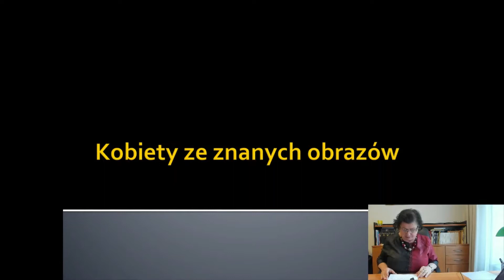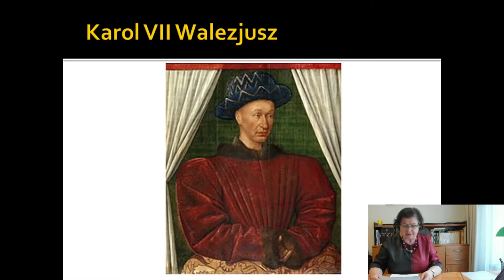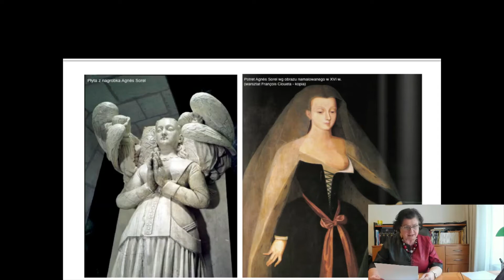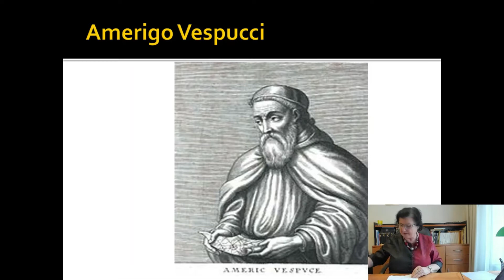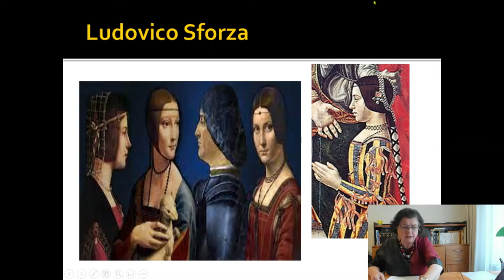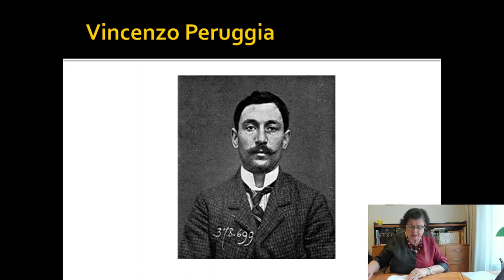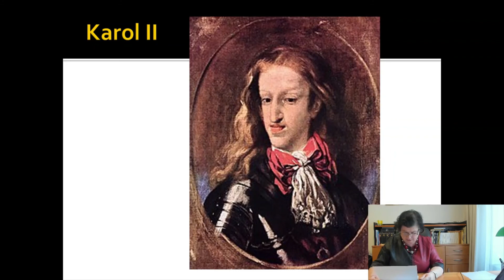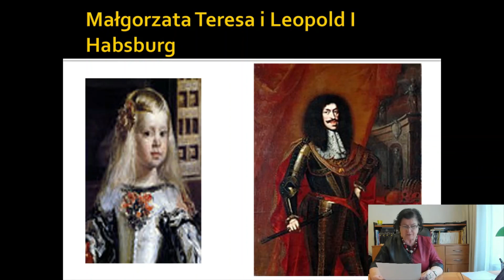Kobiety ze znanych obrazów - miniwykład prof. Hanny Krajewskiej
Z okazji Dnia Kobiet serdecznie polecamy obejrzenie miniwykładu, w którym Hanna Krajewska, dyrektor Archiwum w Warszawie Polskiej Akademii Nauk, opowiada o kobietach przedstawionych na znanych dziełach malarskich.
Film przeznaczony dla dorosłych i młodzieży.